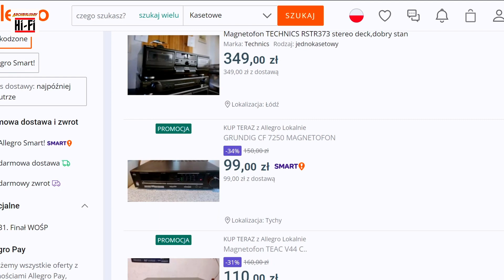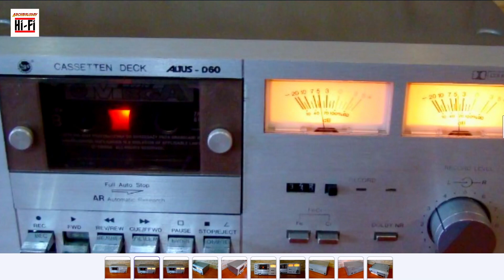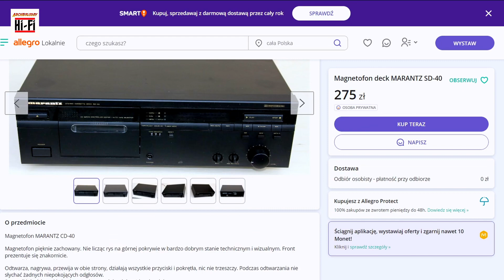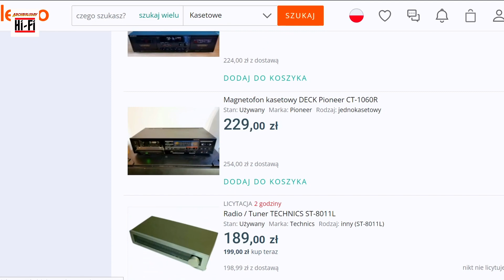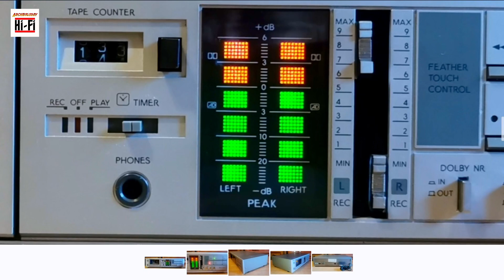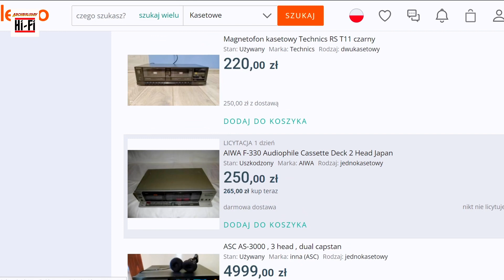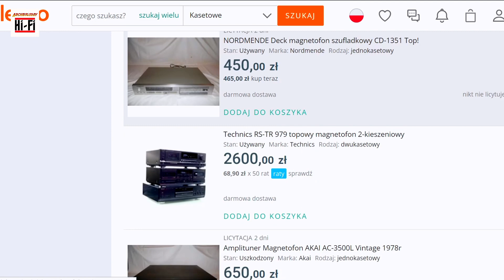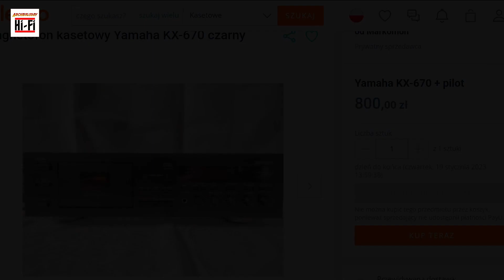Archeolodzy Hi-Fi na Allegro #03 - Szukamy magnetofonu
Małe wykopki - czasem starych ziemniaków ale raczej w większości jeszcze starszych magnetofonów ;)
Serdecznie zapraszają
Darek i Grzegorz ;)

Pozdrawiamy i zapraszamy do grupy Pasjonaci HI_FI vintage na FB

jak również na